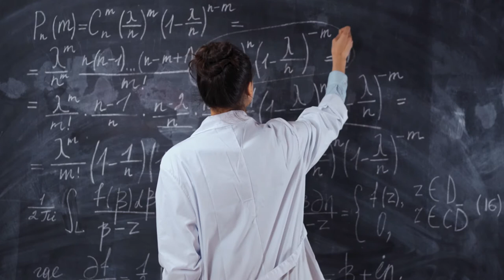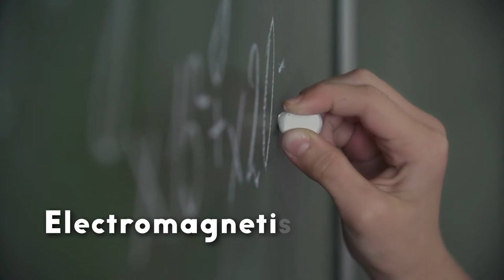MAA Ecuaciones diferenciales de orden superior.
Ecuaciones diferenciales
Unidad didáctica 2
Ecuaciones diferenciales de orden superior.

Para solucionar una ecuación diferencial de orden superior, se debe manejar de forma clara conceptos como derivadas, integrales y factorización, por tanto si tiene dudas con dichos temas debe hacer un repaso en los textos de cálculo y de matemáticas básicas para una mejor comprensión de esta unidad didáctica.